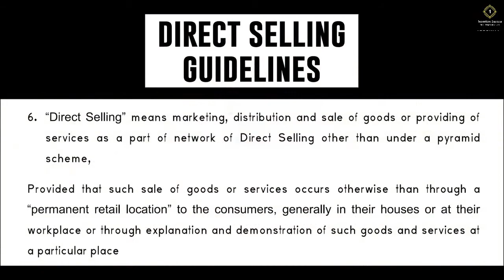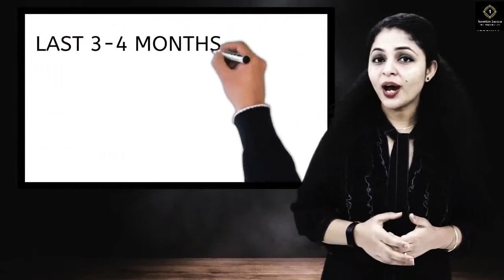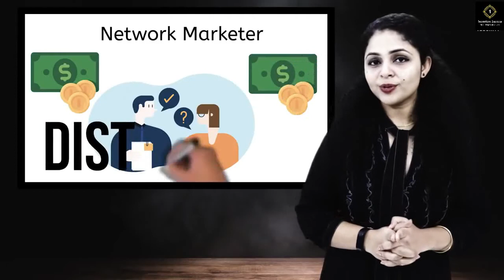What is Network Marketing II What is Direct Selling II What is MLM I What is Multi Level Marketing ?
This video will help you to understand the difference between Direct Selling, Network Marketing and MLM (Multi-Level Marketing)